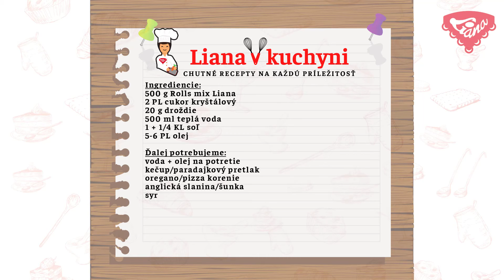Bezlepkové pizza rožky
Pizza chutí v každej podobe, no na raňajky či desiatu sa veľmi nehodí. Pre takýto prípad sú tu tieto fantastické pizzové rožky  Bezlepkové pizzové rožky sú pripravené z Bezlepkovej múčnej zmesi Rolls mix Liana.

a budete informovaní o novinkách medzi prvými. Tešíme sa na Vás :)